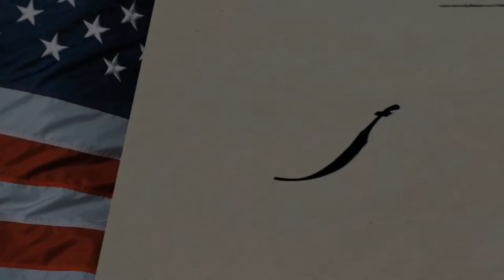Portrait of an American Woman - Elle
Meet Elle, a performer and Uber driver from Chico, CA. Elle is originally from Fernley Valley, NV and has lived in Reno and Modesto.

Recently, Elle came out as a transgender woman and talks extensively about her experiences transitioning.

Elle loves to dance and perform as a comedian. She also works as a burlesque dancer.

Elle would one day like to run a foster home.

Every week, Nathaniel Garcia interviews and paints an American woman.